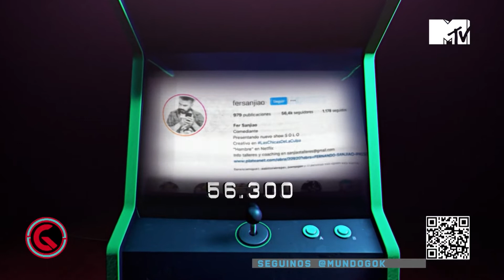RADA VS SANJIAO , Geek Challenge #3 (2021 MUNDO G)